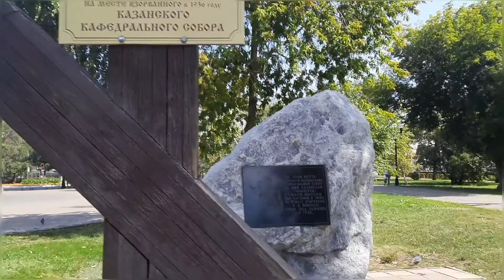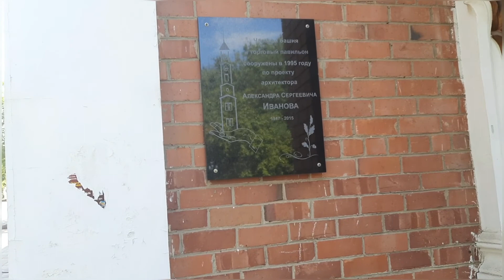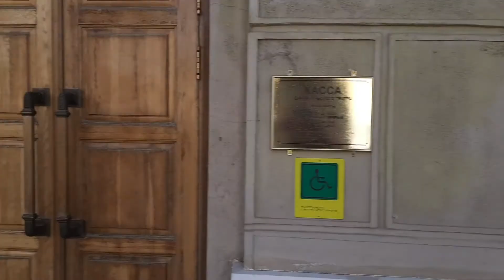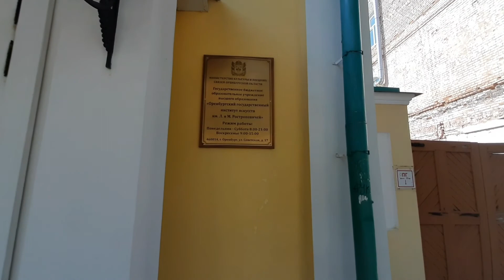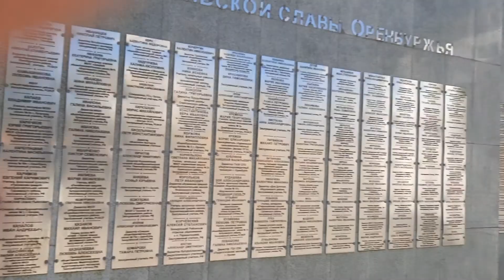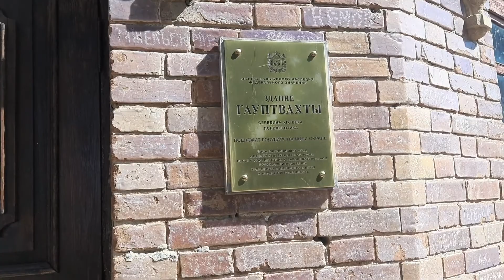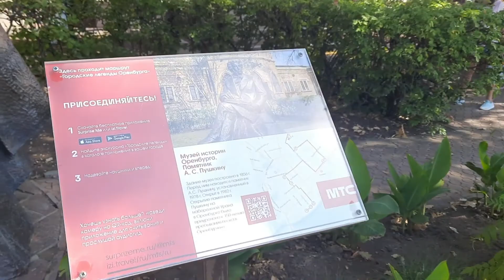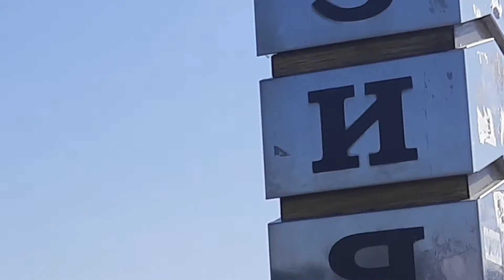Экскурсия по Советской улице г. Оренбург